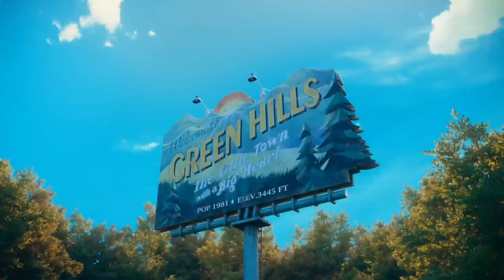Tv Videos 2